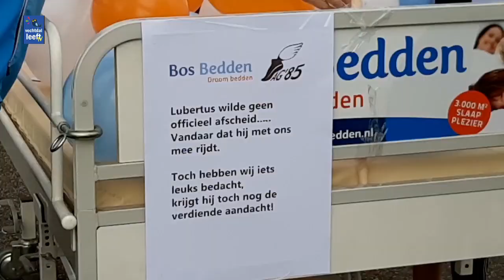Loopgroep AG '85 bedankt vorige eigenaar van hoofdsponsor op ludieke wijze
Oud eigenaar van de hoofdsponsor van de Loopgroep AG '85 wordt vroeg wakker gemaakt voor ererondje in bed door Nieuwleusen.